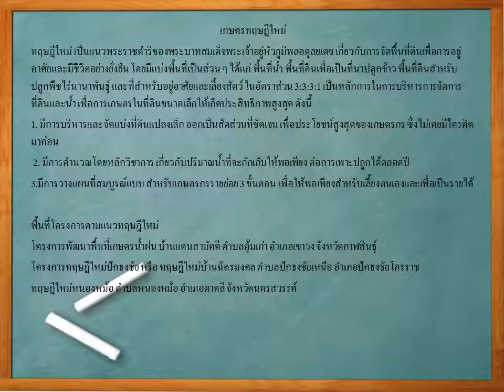รัชกาลที่ ๙ เกษตรทฤษฎีใหม่